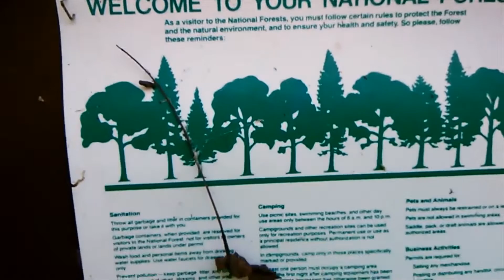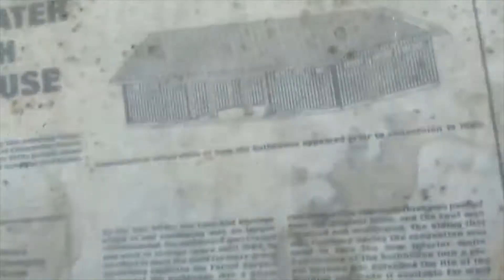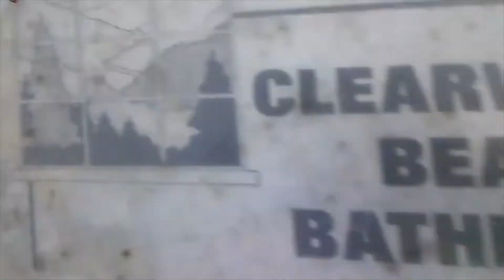What is he doing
Looky folks this is how you made a hamburger this is how you make a hamburger